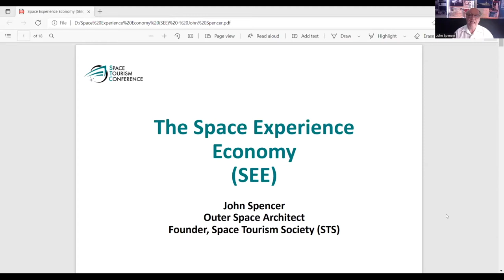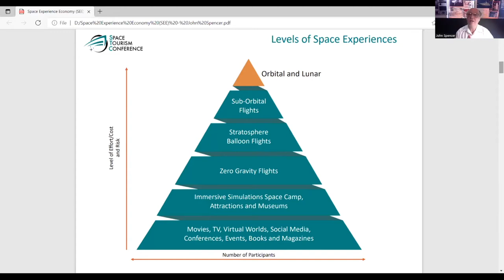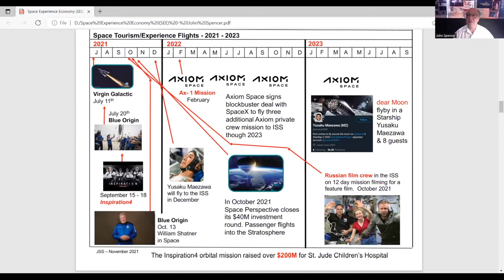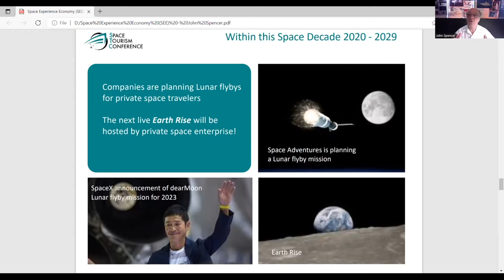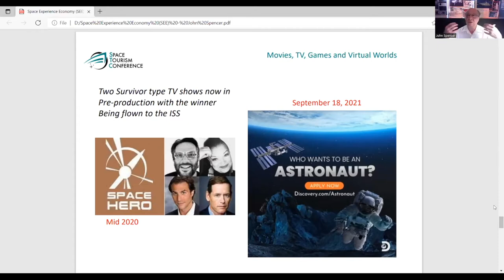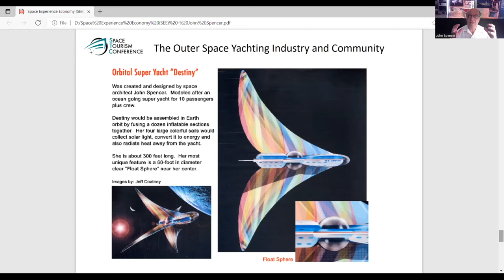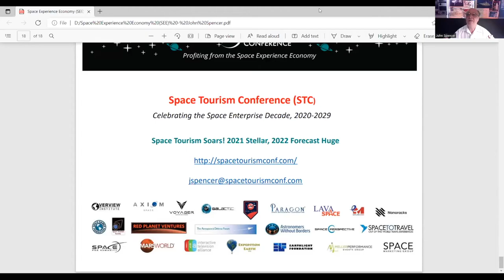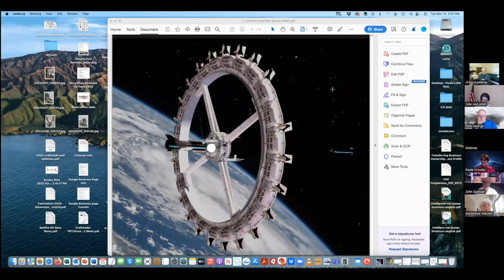Space Tourism – The Space Experience Economy (SEE) - John Spencer - March 15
In the 60 years since the first manned mission into space, exploration, communications, defense, biological research, and now tourism, are all common endeavors employed by our planet’s scientists and space travelers in the furtherance of how to use space to our advantage and entertainment as well as to gain a better understanding of the cosmos and determine if we can one day live extra-terrestrially. Along the way, the final frontier has developed a trash problem. With the vast number of satellites orbiting the
Earth that will eventually decay or be destroyed, we have realized the need for regulations related to what, where and how much technology can exist in near space and how we must globally manage the issues we have created.

Space Tourism – The Space Experience Economy (SEE)
Presenter: John Spencer, M.S., Outer Space Architect and Founder, Space Tourism Society.

The space enterprise and space tourism industry is growing and diversifying. We will explore where it is heading and potential jobs off-world.